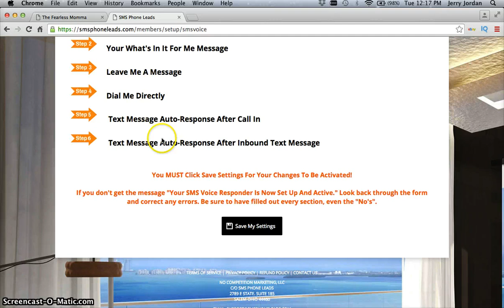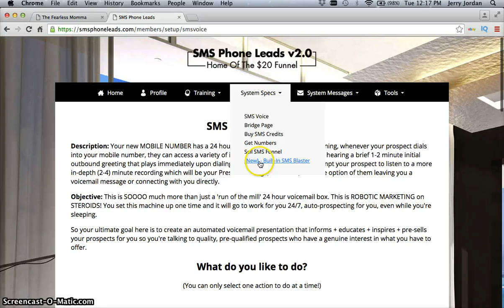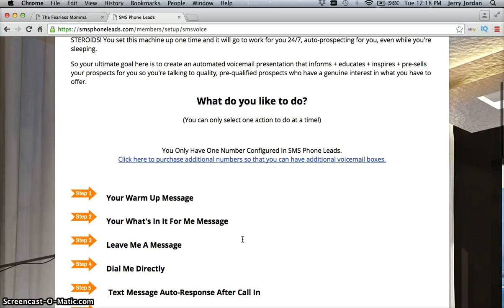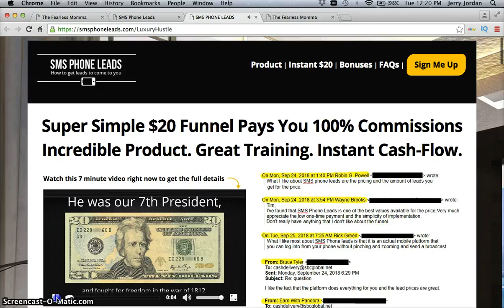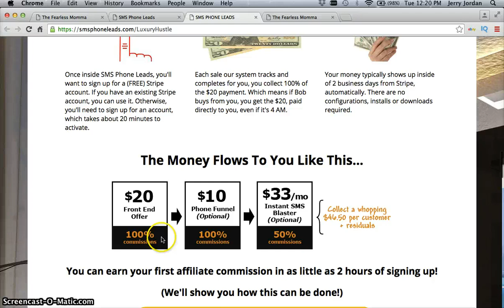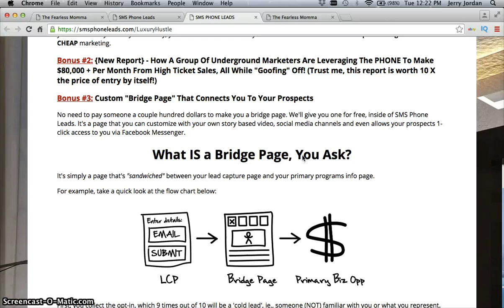The Fearless Momma 2.0- SMS Phone Leads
The Fearless Momma 2 0 Training - SMS Phone Leads

In this video I will be sharing with you how Im getting tons of leads in to my Fearless Momma 2.0 program with the sms leads software. You don't need to have years of experience to do this. WIll show you something that takes 5 minutes to set up and your off to races.
How To Get More Sign Ups SMS Marketing.. In this video I will go over how to get more leads in your business, via SMS marketing.

🤑Solo Ads